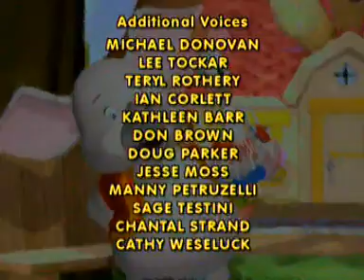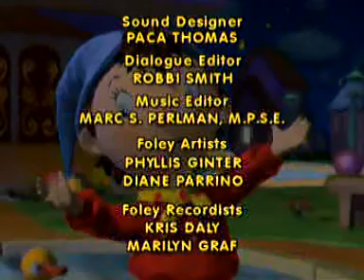Noddyho probuzení 5_05